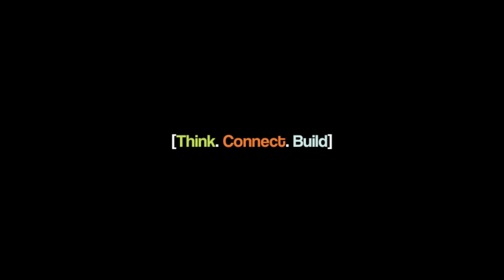To be BLACK is to be POWERFUL | IBDS clip (EP60)